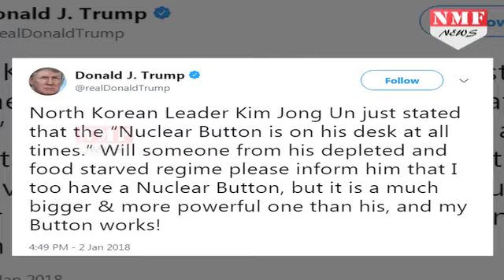Trump ने सनकी का उड़ाया मजाक, कहा मेरा बटन ज्यादा ताकतवर है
US President Donald Trump has ridiculed North Korea's leader Kim Jong. Trump said that he had a much larger and powerful nuclear button than Kim.